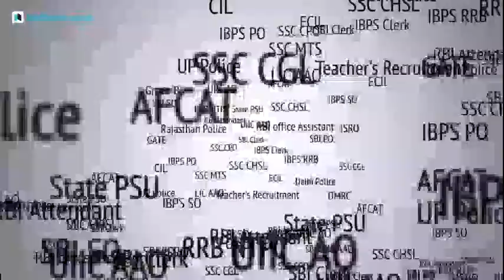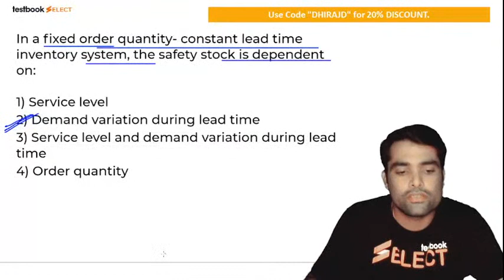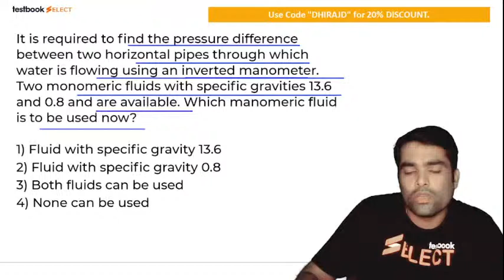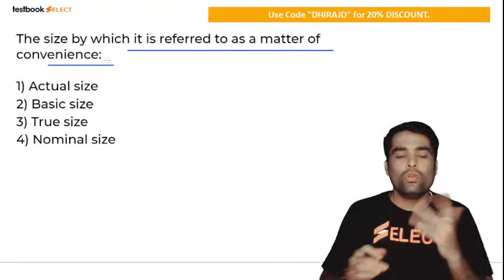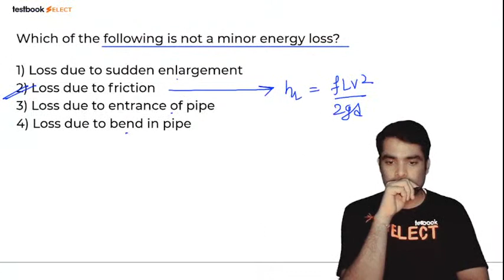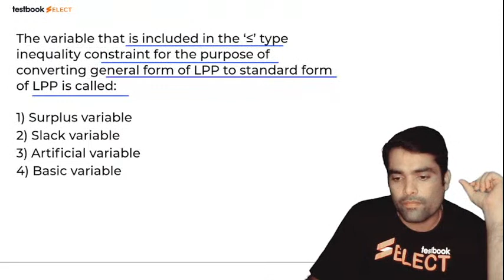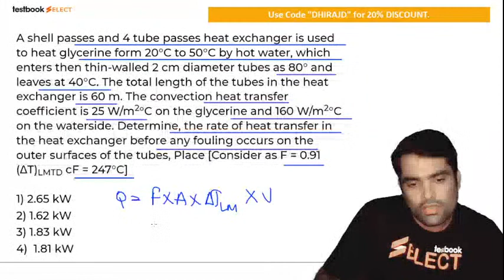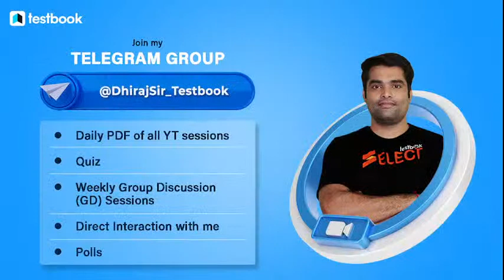UPPSC Polytechnic Lecturer Previous Year Question Paper - Mechanical | UPPSC Lecturer Solved Paper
1. 30+ Courses by Super Teachers
2. 2500+ live classes by Experts
3. Dedicated doubt clearing sessions.
4. Take the advantage of real-time interaction with India’s best teachers
5. 500+ study notes for all subjects
6. 1000+ Full Mock Tests

Attend this UP Polytechnic Lecturer Mechanical Class by Dhiraj Sir for Previous Year Qs. to boost your Preparation for UP Polytechnic Lecturer Exam!